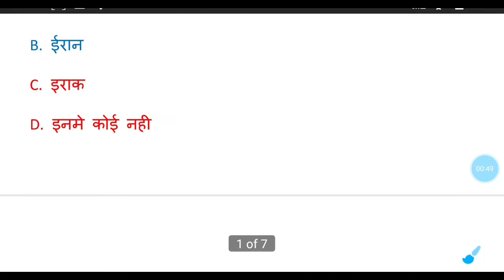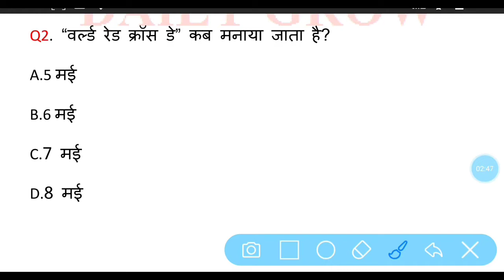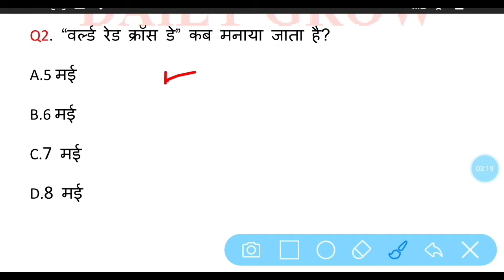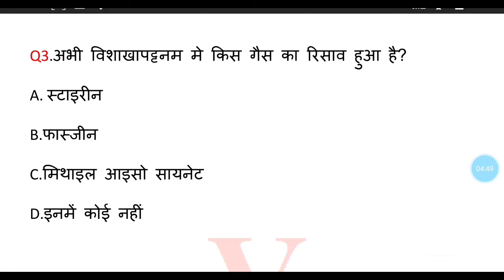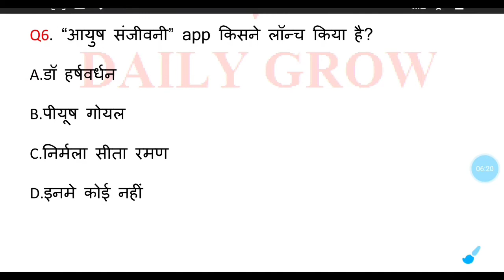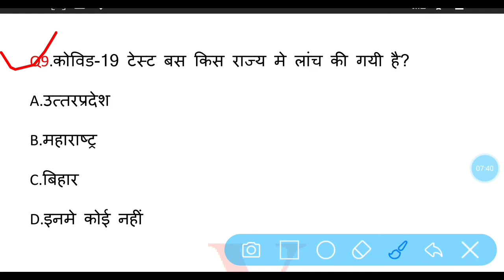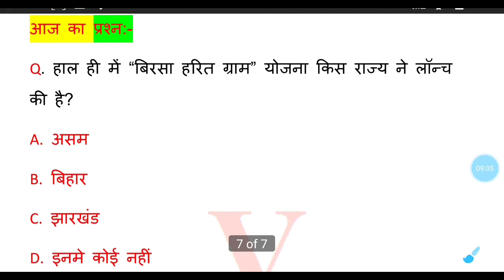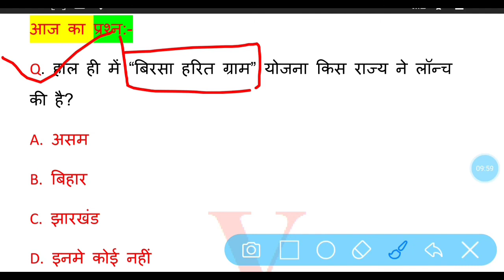DAILY DOSE #45 | 09 May 2020 Current Affairs | Gktoday | Latest Current Affairs In Hindi |SSC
DAILYGROW YOUTUBE CHANNEL से आपको CURRENT AFFAIRS के DAILY और साप्ताहिक VIDEOS मिलते रहेंगे जो कि विभिन्न परीक्षाओ SSC,RAILWAYS,BANK,UPSC,PCS,MTS, आदि मे बहुत ही लाभ मिलेगा क्योंकि जो भी प्रश्न रखे गए जा रहे है वो सभी परीक्षा के द्रष्टिगत ही है इन परीक्षाओ के अतिरिक्त TEACHER भर्ती मे SUPER TET मे भी बहुत उपयोगी साबित होंगे इसमे
2020 current affairs;
current affairs gk, इन सभी को DAILYGROW चैनल पर
today current affairs in hindi, और करेंट nextdose में
aaj ka current affairs,आदि बिंदुओं पर चर्चा होगी जिससे परिक्षपयोगी प्रश्न बन सकें।

08 May 2020 Current Affairs